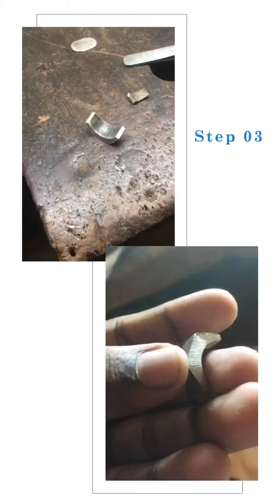Royal Blue Sapphire Gents Ring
This Masterpiece specially Crafted in Platinum & Intense Royal Blue Sapphire for a very Special Client for his Engagement 💍